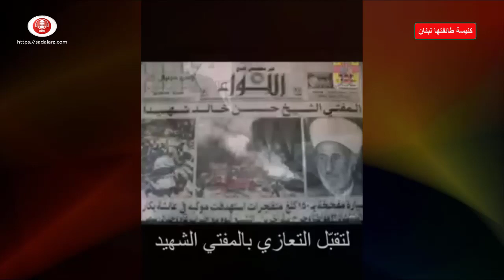كنيسة طائفتها لبنان